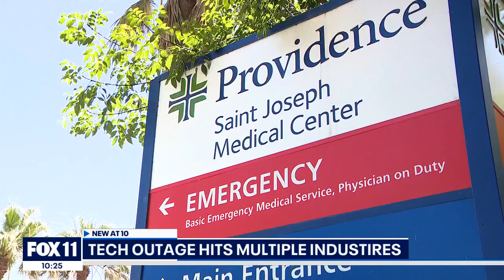Travel nightmares amid CrowdStrike outage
Travelers going in and out of LAX dealt with major headaches as airlines dealt with the nationwide CrowdStrike outage.